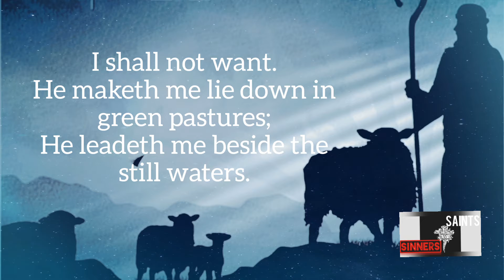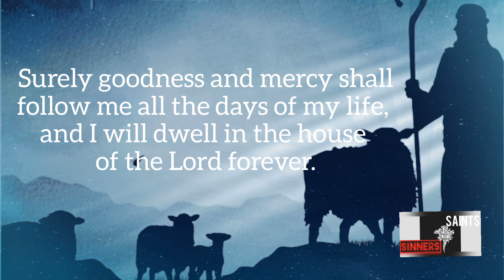The Lord is my Shepherd | The Twenty-third Psalm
A powerful prayer by the Psalmist in  invoking Jesus when we need His guidance. It is a way of reminding Him and invoking Him to lead His shepherd.

Read slowly. Meditate. Let the words come to life. Pray as if you are the Psalmist, who authored and invoke Jesus.